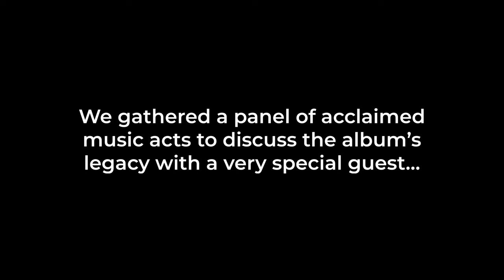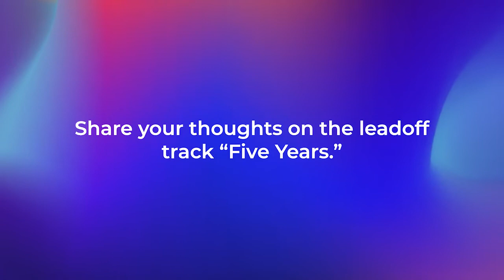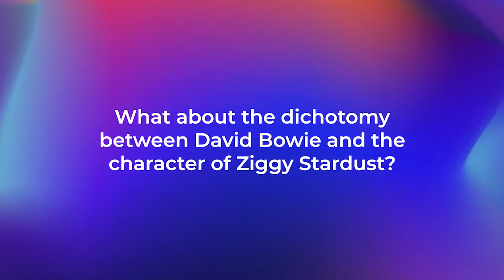David Bowie’s Ziggy Stardust at 50: Roundtable w/ Incubus, Sylvan Esso, Lucius & Producer Ken Scott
One of the greatest rock albums of all time, David Bowie’s The Rise and Fall of Ziggy Stardust and the Spiders from Mars, turns 50 years old on June 16th, 2022. In celebration, Consequence gathered musicians from the acclaimed bands Incubus, Sylvan Esso, and Lucius, as well as the iconic LP's co-producer, Ken Scott, for a roundtable discussion of the landmark album.

The Rise and Fall of Ziggy Stardust and the Spiders from Mars helped propel Bowie to international superstardom. The album's 11 tracks are all classics, highlighted by such standout cuts as "Five Years," "Moonage Daydream," "Starman" and "Ziggy Stardust." Along with the incredible music, Bowie took on the alter ego of Ziggy Stardust, touring as the androgynous rock star who was sent to Earth before an impending apocalypse.

To mark the album's 50th birthday, Incubus singer Brandon Boyd, Amelia Meath of Sylvan Esso and Mountain Man, and Lucius members Jess Wolfe and Holly Laessig came together via video Zoom to share their thoughts on Ziggy Stardust and David Bowie with special guest Ken Scott, who offered personal insight into the LP's recording.

Watch the fascinating discussion above.